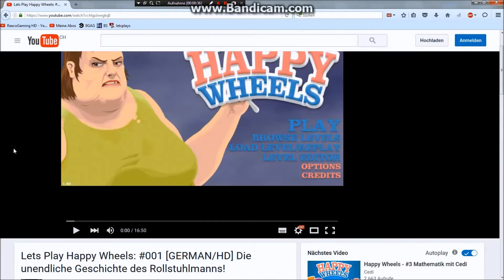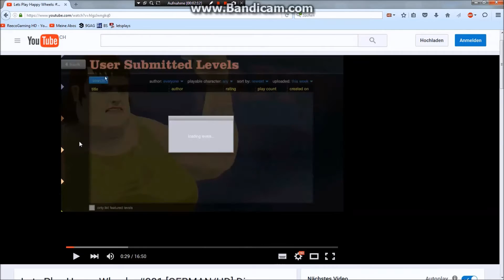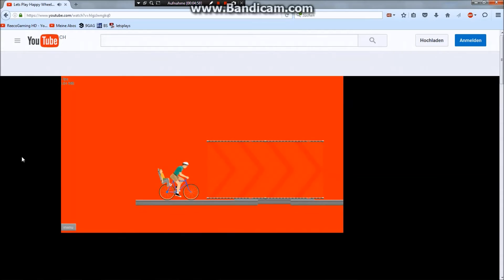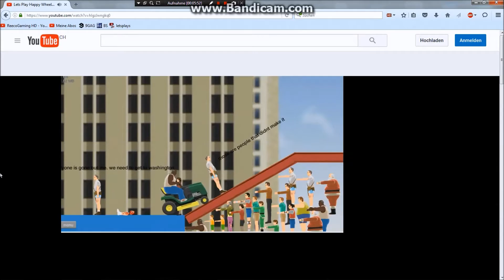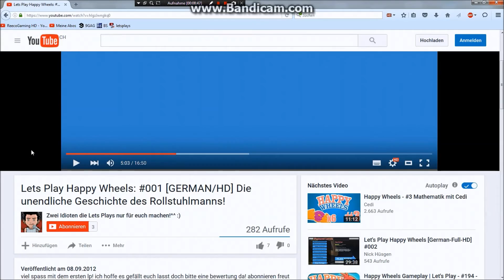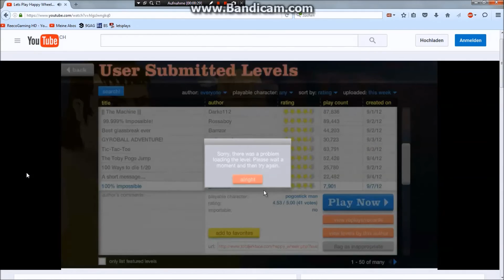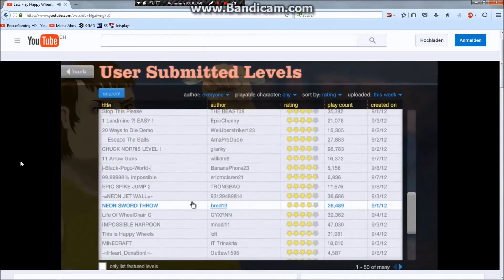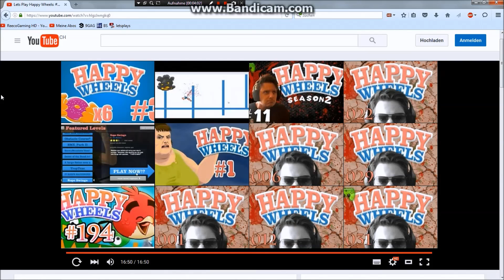PEINLICHES VIDEO: Meine alten Let's Plays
Leute aufgepasst ! Heute wird ein altes Video unter die Lupe genommen ;)